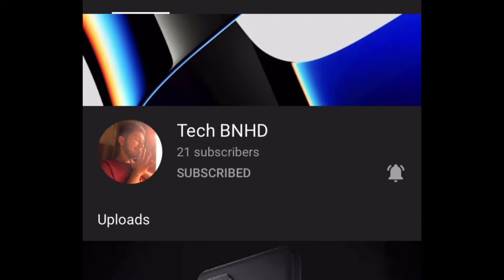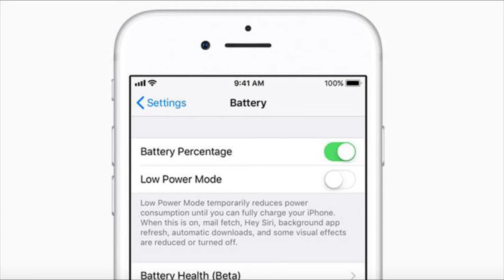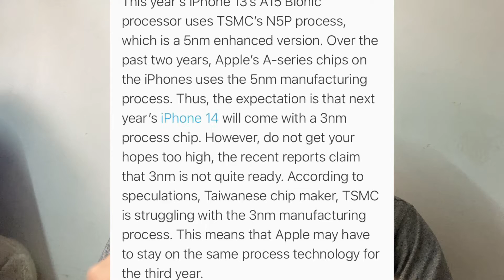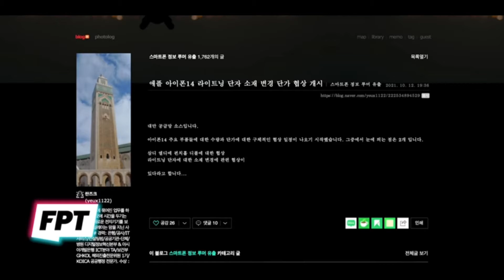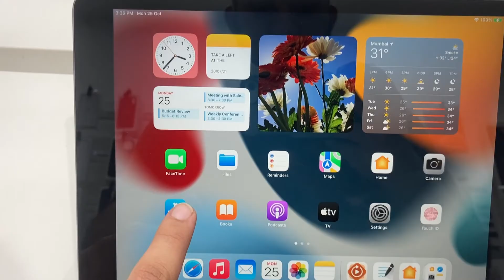iPhone 13 Big Problem Solve ??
Video Topic:-
iPhone 13
iPhone 13 screen replacement
iPhone 13 pro screen
iPhone 13 pro screen replacement
Apple micro chip in iPhone 13 series display
iPhone 13 production
iPhone 13 delay
TSMC chip shortage
Global chip shortage
iPhone 14
iPhone 14 pro
iPhone 14 pro support USB-C

Time space
00:00 iPhone 13 display.
01:57 iPhone 13 chip shortage.
02:59 iPhone 14 news.

Wired Earphone
Power Bank
Smart Band